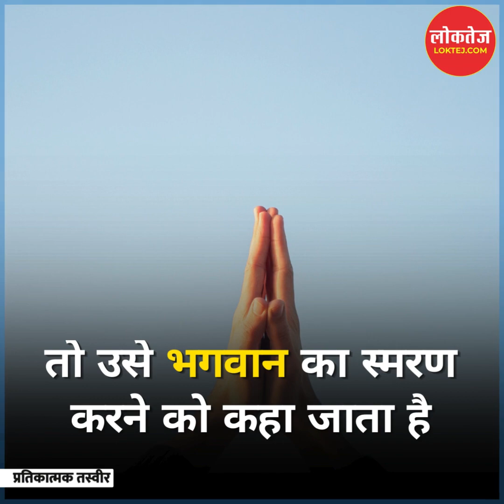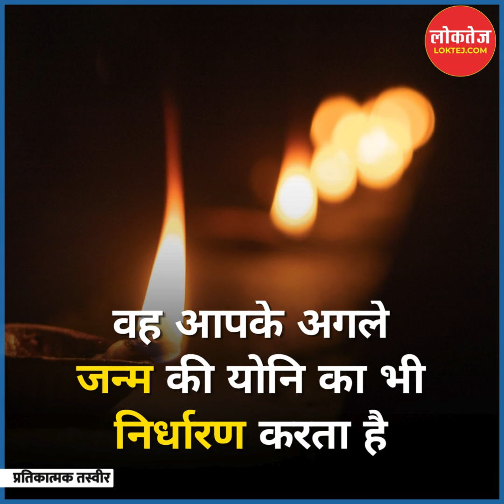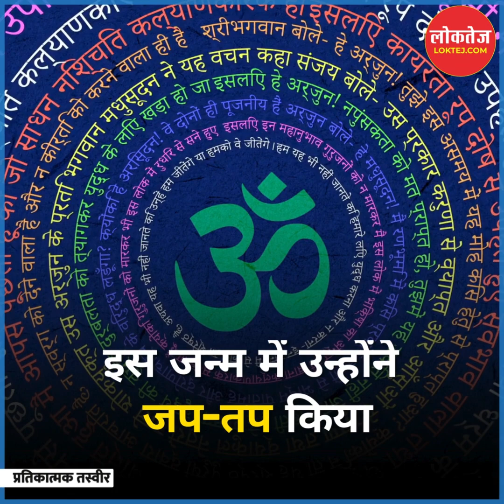किस वस्तु की माला करने से कौन से देवता प्रसन्न होते हैं?